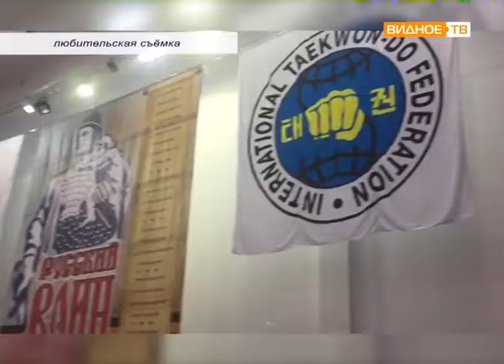"Победы на Кубке" - участие видновских спортсменок в соревнованиях по тхэквондо "Русский воин"